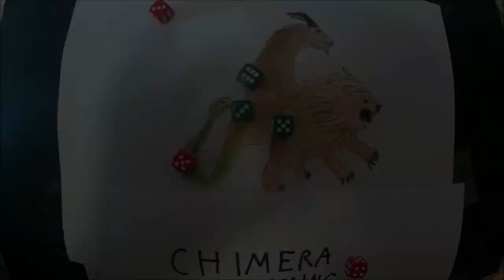Improve your Hobby with Blue Stuff!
in this video I show you how to use BLUE STUFF from @greenstuffworld and acrylic resin to clone a little mask.
Blue Stuff reusable plastic , thermoplastic . cool!!!

--CHIMERA10--